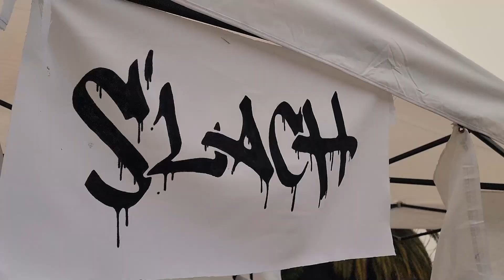Montevideo: Roller Freestyle en BARANDA 2024!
Dias atrás se llevo a cabo el primer evento de Freestyle en baranda en el flamante Bowl del Parque Rodo. Ahí amantes del roller de la vieja escuela y las promesas del hoy; se juntaron a compartir una jornada de pruebas en una desafiante baranda de unos 8 metros.